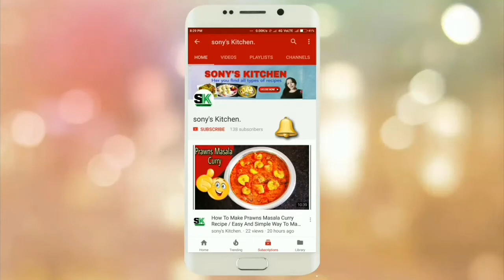Whole Wheat Sweet Biscuits /Whole Wheat Naan Khatai Without Oven/कढ़ाई में बनाये आटा बिस्किट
Interesting way to bake Atta biscuits in a kadai. These whole wheat biscuits are crisp and so tasty to eat that you will want to bake atta biscuits over and over again.